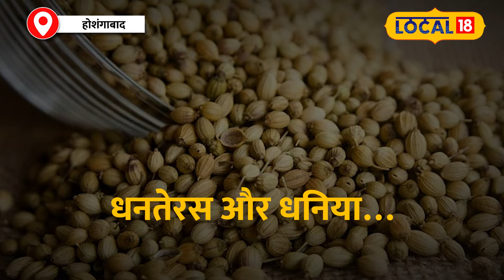Dhanteras 2024: धनतेरस और धनिया का क्या कनेक्शन? जानें महत्व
Dhanteras is a festival dedicated to the worship of Goddess Lakshmi, symbolizing wealth and prosperity. By using coriander (dhania) on this day, you can perform simple remedies to attract wealth and boost your business. Discover how these easy methods can change your fortune!

धनतेरस का त्योहार धन और समृद्धि की देवी माता लक्ष्मी की पूजा का विशेष अवसर है। इस दिन धनिया का उपयोग करके आप अपने जीवन में धन लाभ और व्यापार में तरक्की के उपाय कर सकते हैं। जानें कैसे धनिया के सरल उपाय आपकी किस्मत बदल सकते हैं।